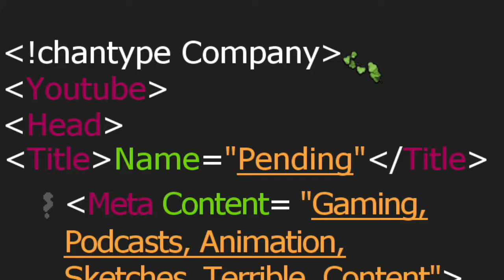The Sims 3 - SHE HAS KIDS?!... Oops... (Episode 2)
James Raymond continues his love life because we couldn't start ours.